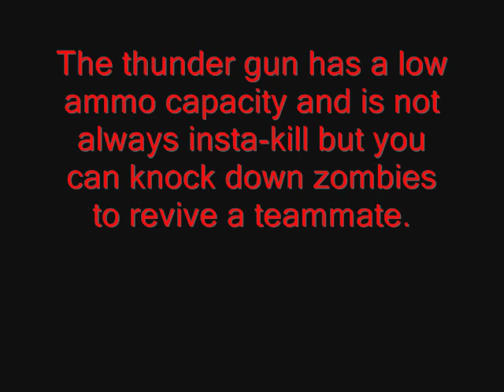Wunderwaffe VS. Thunder gun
vote for your guess at the better gun